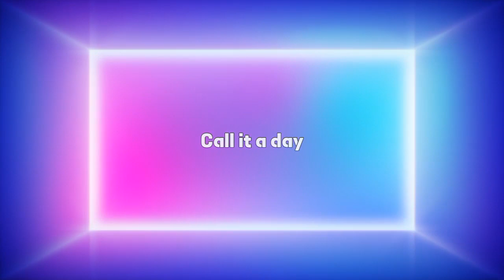The Best Music For Relaxin' 🎶 #2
00:00 Fast and high
1:19 Call it a day
2:55 Arabia style
4:26 Under the sea